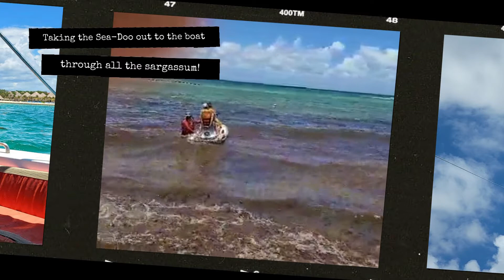Beach Parasail- Playacar- Playa Del Carmen, Quintana Roo, México